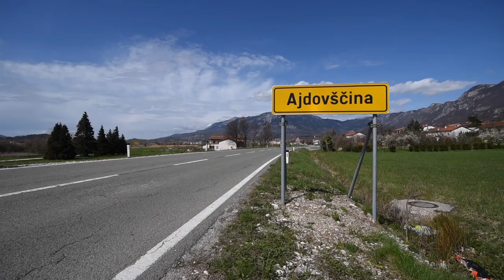8. Rally Vipavska dolina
Video je bil posnet za promocijo 8. Rallya Vipavska dolina.